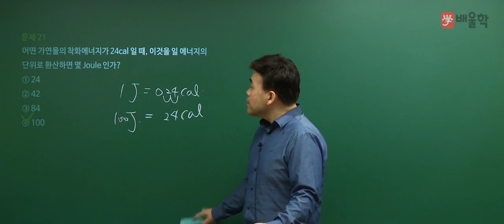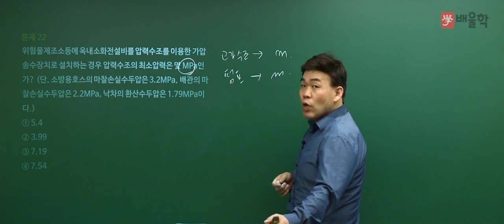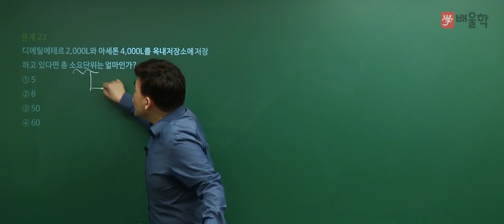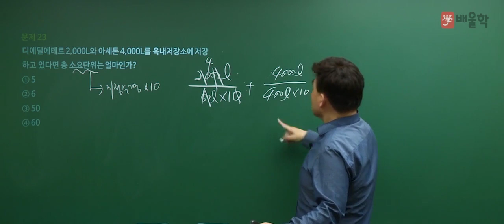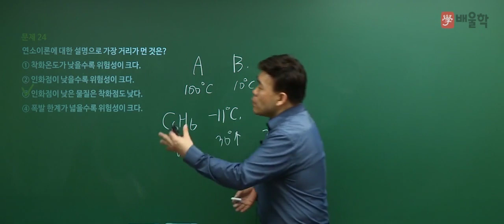[위험물산업기사] 2018 2회 필기 기출 풀이 / 2과목. 화재예방과 소화방법 1 - 여승훈 교수님